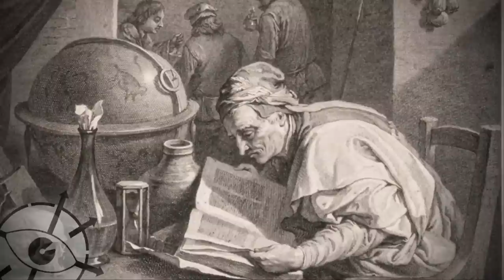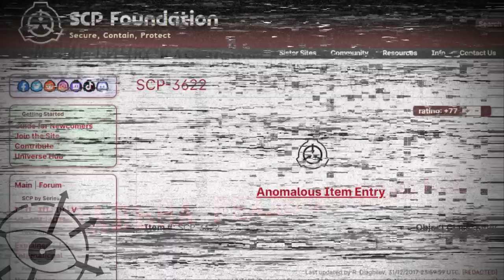Департамент алхимии SCP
Департамент алхимии в Фонде SCP. Какие объекты и аномалии он изучает и чем так интересна его история?